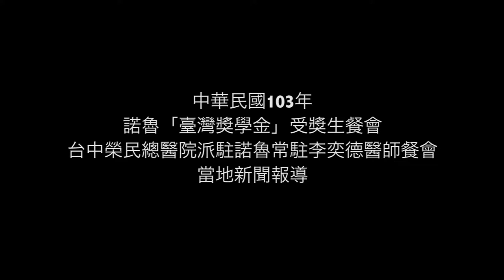諾魯大使館舉辦歡送103年諾魯臺灣獎學金受獎生餐會及臺中榮民總醫院派駐諾魯常駐李亦德醫師餐會